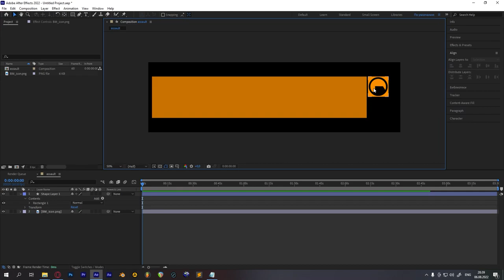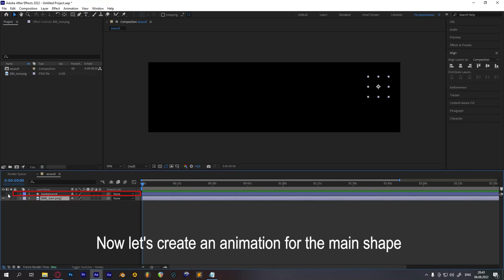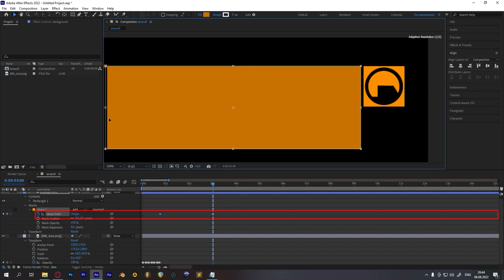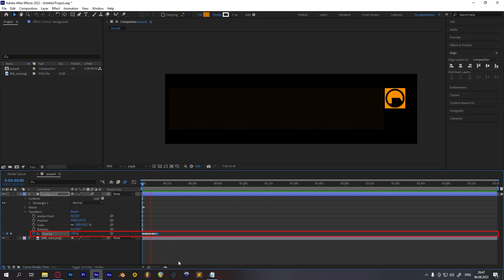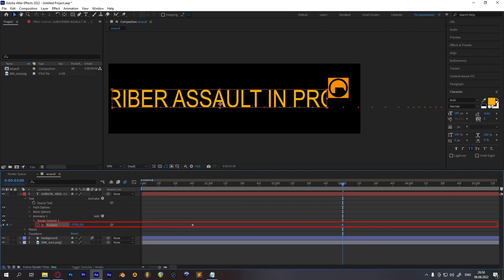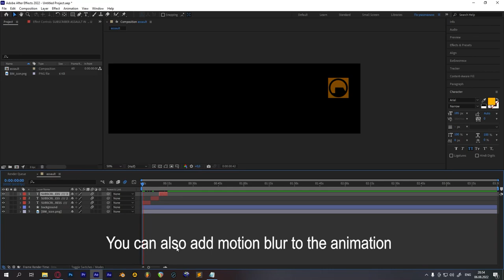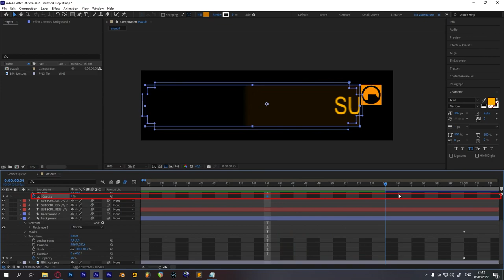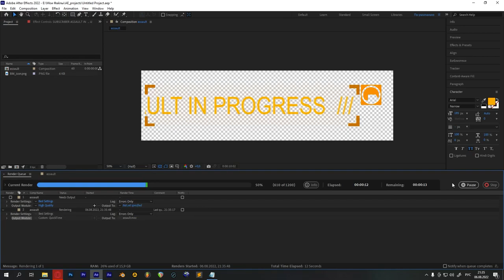Tutorial | How To Make PAYDAY 2 Assault Indicator